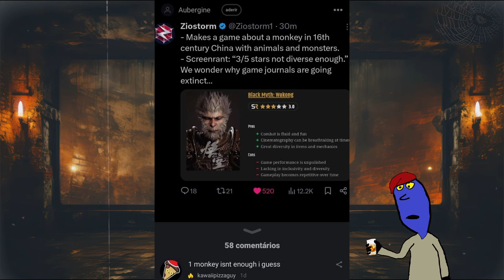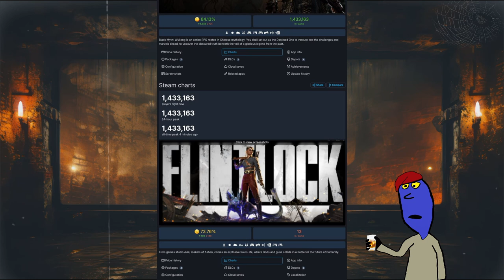Diversity and Inclusivity in games is very Good!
I have some opinions on this whole industry.